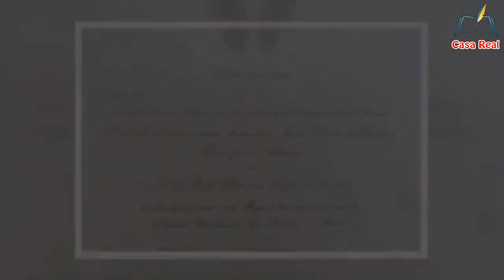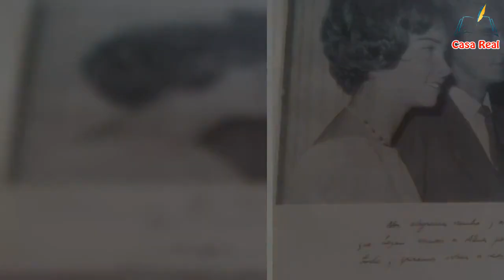LOS RECUERDOS DEL REY JUAN CARLOS Y LA REIN@ SOFÍA QUE NADIE QUIERE TENER